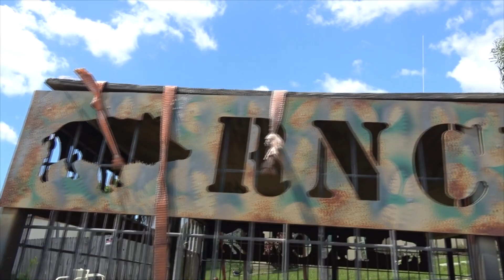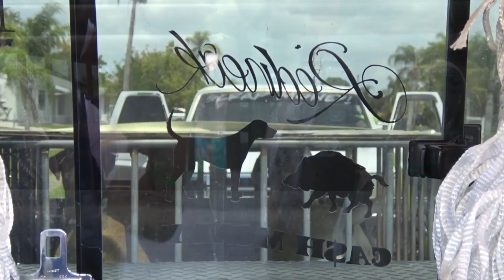Redneck Cash Money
West Coast Love